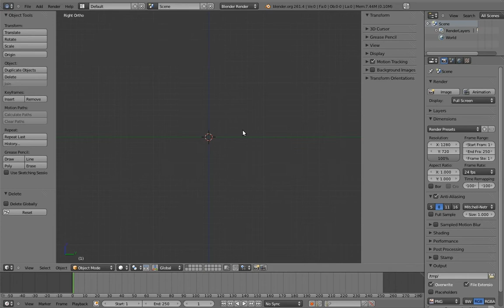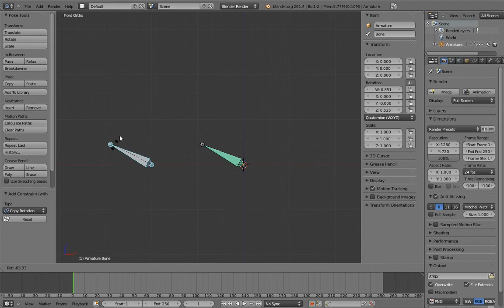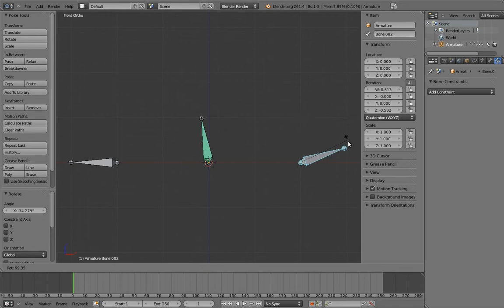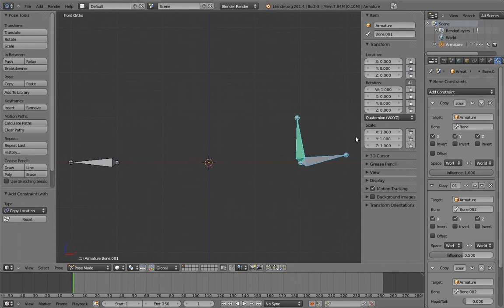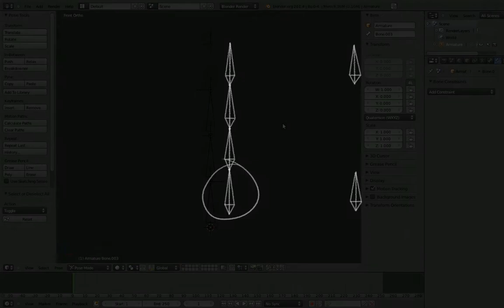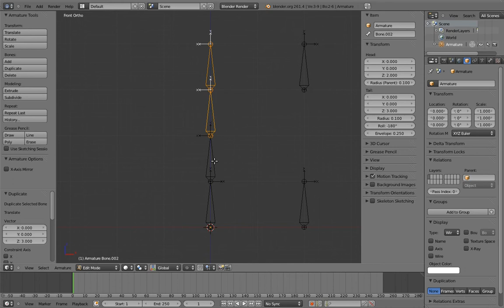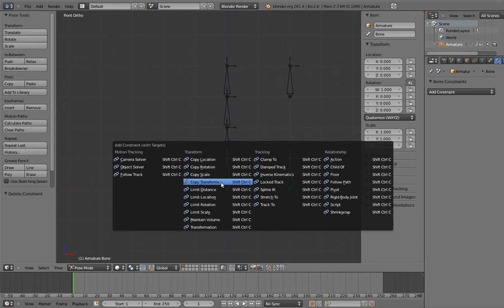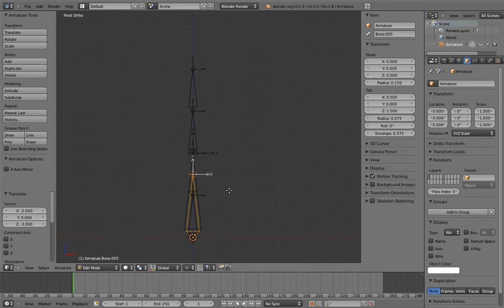Humane Rigging, Chapter 4, C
Humane Rigging, Chapter 4, C by  by Nathan Vegdahl